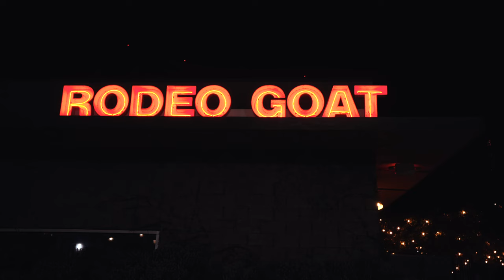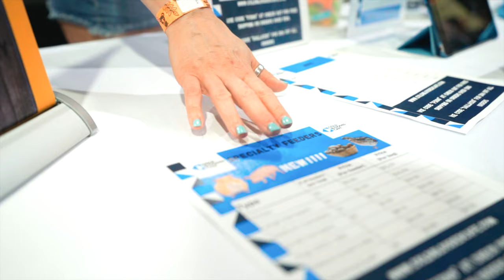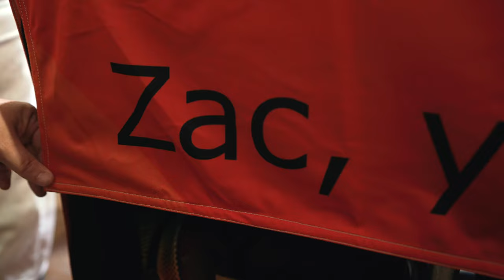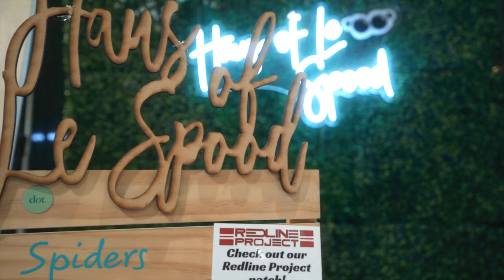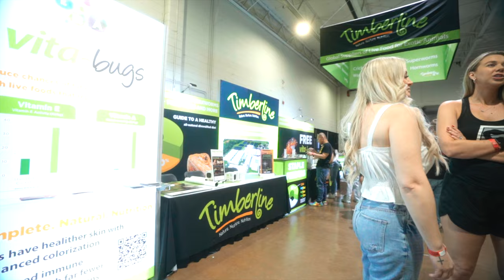I was told this would NEVER HAPPEN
Find out more about the burgers @davkaufmaneatstheworld